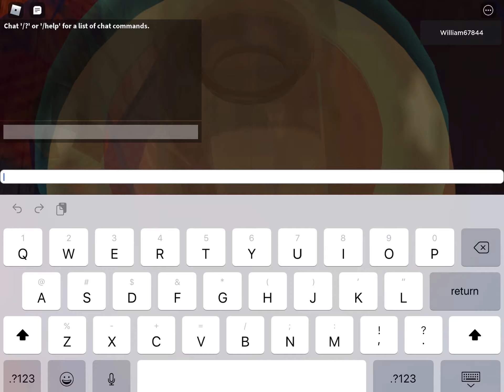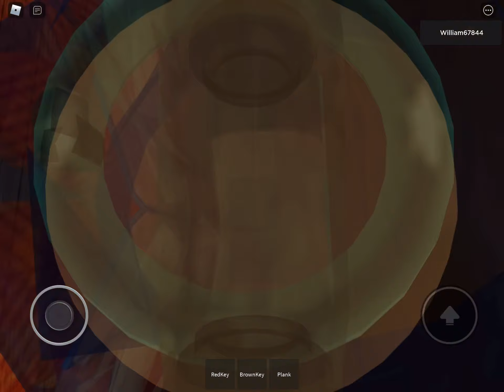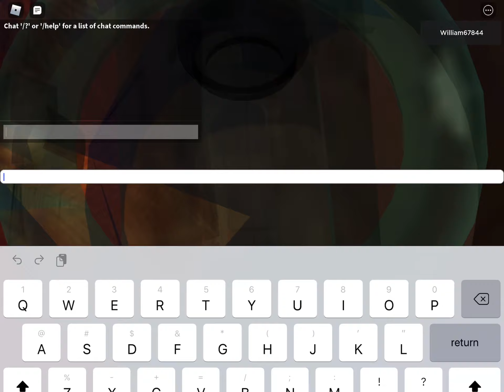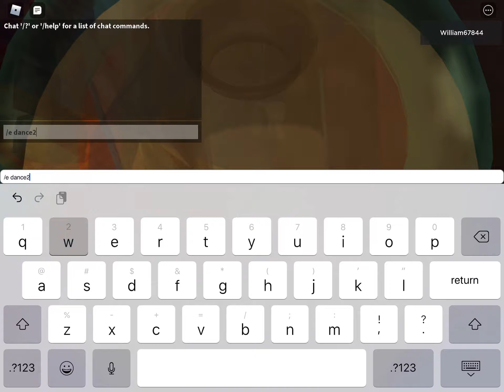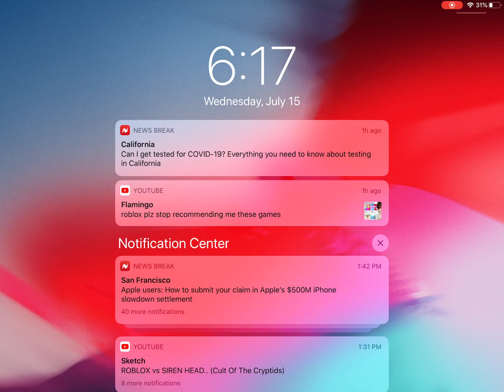How To Complete Extreme House InfectedDevelopers Piggy Rp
This game has got a update the day after I posted this which is today. This is how you get the badge for completing extreme house and you also get a skin. This is not a complete gameplay. This is a easier way to play. You can play without the glitches but I didn’t because it is hard without using the glitches